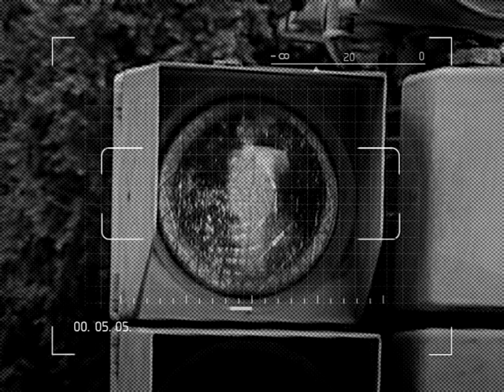Актуальний репортаж Ніна Матвієнко